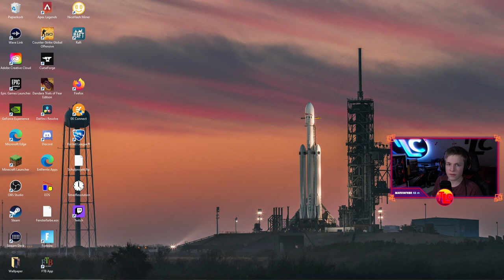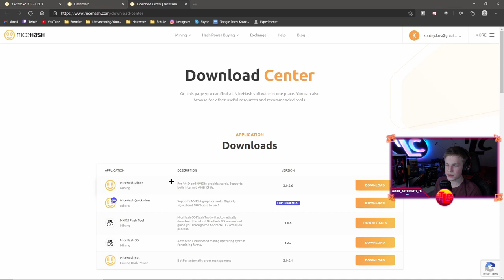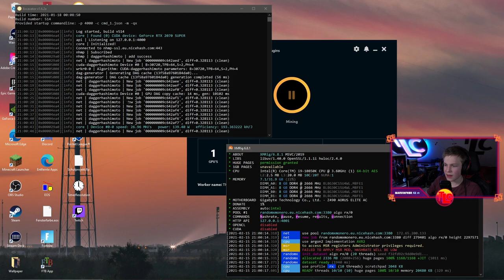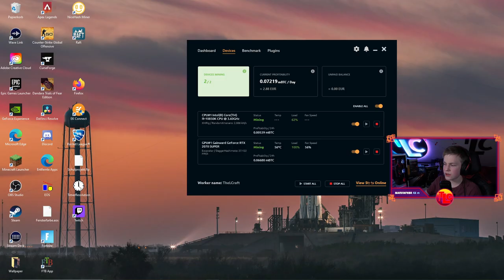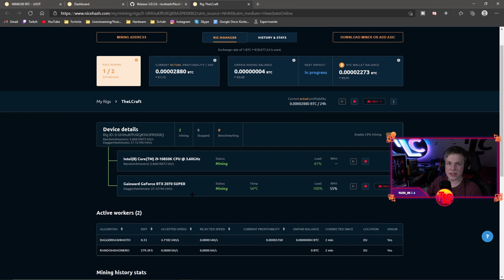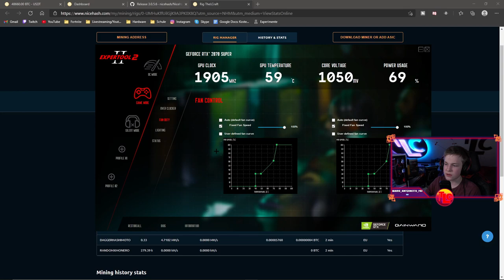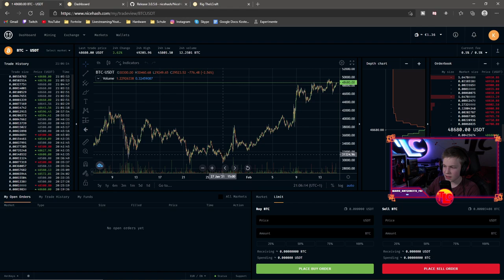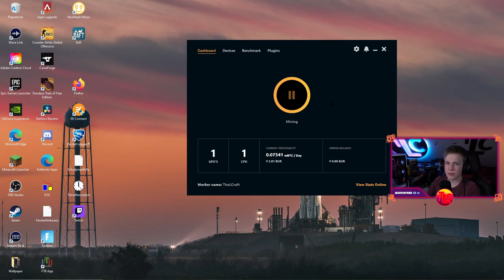So könnt ihr GELD mit BITCOINS verdienen🔥|⚡Bitcoin Mining⚡| Deutsch